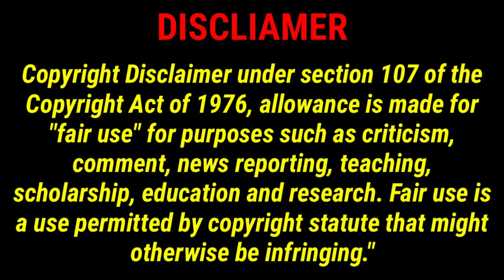DUUR NA KARIN SONG REACTION | KHEL KHEL MEIN | Akshay Kumar, Vaani,Tanishk,Vishal Mishra,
KHEL KHEL MEIN | DUUR NA KARIN SONG REACTION ! | Akshay Kumar, Vaani,Tanishk,Vishal Mishra,

A T-Series Films, Wakaoo Films & KKM Film Ltd. Production

KhelKhelMein Coming on 15th August😍 2024. In Cinemas Near You!

| akshay k,vishal mishra new song,vishal mishra songs